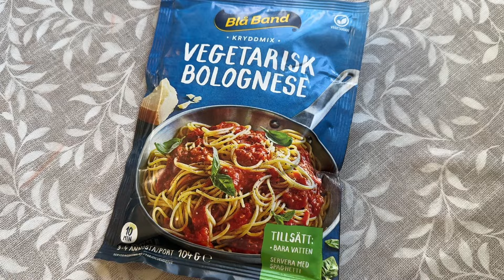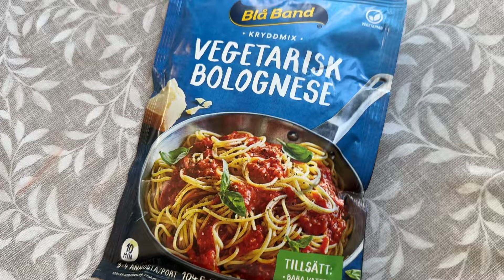Mitä Syön Päivässä 🇸🇪